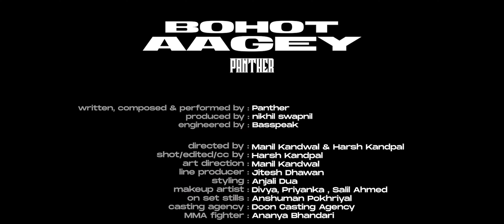Bohot Aagey - Official Lyric Video | @buildingpanther | Nikhil – Swapnil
Perfect for your gym/motivation playlists, Panther is back with another banger in ‘Bohot Aagey’.

The story of struggle and determination, of staying true to roots and fake friends; Bohot Aagey is a highly relatable and catchy track. Featuring fire verses by Panther, the song is composed by him as well. Featuring Nikhil - Swapnil on the production, the inspiring video will motivate you to take it to the next level.

Written, Composed & Performed by Panther
Produced by Nikhil Swapnil
Engineered by Basspeak

VIDEO CREDITS :
Directed by: Manil Kandwal & Harsh Kandpal
Shot/edited:  Harsh Kandpal
Art Direction: Manil Kandwal
Styling: Anjali Dua
Makeup artist: Divya, Priyanka, Salil Ahmed
On set stills photographer: Anshuman Pokhriyal
Line producer: Jitesh Dhawan
Dehradun Casting Agency: Doon Casting Agency
MMA Fighter: Ananya Bhandari
Project Head: Manoj Joshi

Lyric Video credits:
StoryTellers Inc.
Siddhant Singhvi
Hemanshi Tank

Managed By: Sambhav Thakur, Acapella Productions

Lyrics:
Baitha apne ghar me and I'm comfy
Zindagi ki ride haigi bumpy
Wo puchte sukoon tujhe milta hai kaha
to main bola meri maa jab karti sarpe mere
champi

Hu blessed,
Aata hi na game me gar hota ni mai best,
Account me bhi racks, pairo me bhi checks,
Karke dekh diss tujhe ghante ne check

Agar Baap ka hai paisa to fir ghante ka flex,
Underpass na jile me itna underground
mein,
Hua na mai found out kaisa karlu sound
mein,
They never gave a fuck, ohh shit

Abhi lakh sath khade, khada har ek town
tera bhai
Dekh bete dekh aaj pure maze lera bhai,
Mai jaaga raha neend me tab dekha ye
savera bhai,
Sanp sath rahe, ye paisa hai sapera bhai,
Chale ek move ye to cheeta chaal dera dhai

Abhi bohot aagey,
Jeeni zindagi fir chaiye mujhe maut aage
Mai chale jaara hu tu baithke bas bhaunkta
re
Ye hai chamche aur kaam inka idhar udhar
chaunkna hai

Abhi bohot aagey,
re
chaunkna hai

Waqt, kisi ke liye ruke ni,
Paye dost ban na shady par wo ban gaye
nashedi
Gharpe baap dera pressure
Bandi call pe bakegi,
Maa ka dard dekha kaise na aulaad ye karegi

Change time,
Aukaat jitni choti utne bade sapne bhai,
Khoye rishte, khoye log, mere bache apne
nahi
jawani me tu soya to ni teri meri vibe
If u fuckin around, rehne de mera circle tight

Abhi se waqt ki kami hai,
Ye dil hai mera thanda ya fir sard ye zameen
hai,
Wo chati dil me aana par ek gard si jami hai,
Jaisa mara salo pehle dil aur kabr si bani hai

Sukoon mauj jab ye dard zindagi hai
Raha real tabhi meri kaafi kam se bani hai
U know,
Logon se jyaada chaiye dhan company me
Clear vision, bhari mehnat, cheetey padhte
latife!
Tera bhai

Abhi bohot aagey,
Mai chale jaara hu tu baithke bas bhaunkta re
chaunkna hai

Abhi bohot aagey,
chaunkna hai